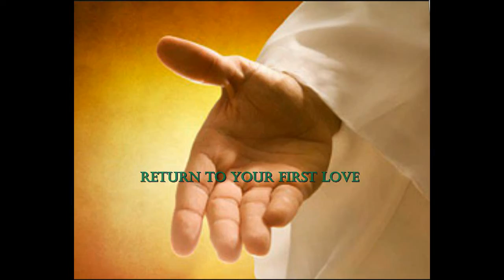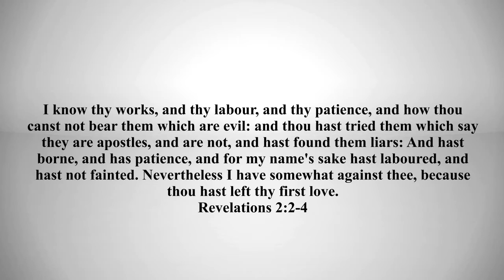Pastor E. Rene "Return To Your First Love"